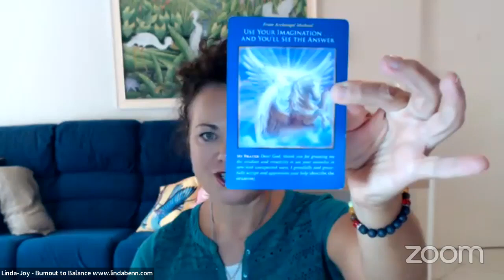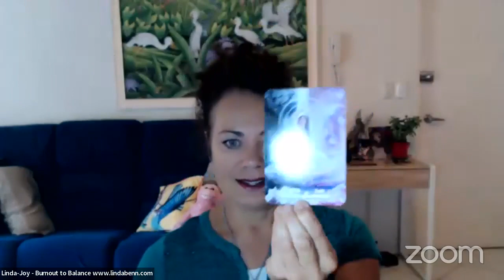Magical Monday: Navigating Mercury Retrograde until May 14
During Mercury retrograde, this is a time for you to retreat, recharge and pull back from the world and go within. Take time out for yourself and listen to your emotions and feelings. Listen to your inner guidance and invest this quiet time for you to recharge.

Hello, I'm Linda Joy Benn, a burnout specialist located in Brisbane, Australia. I offer holistic health solutions through my unique BENN Method™ focusing on Balance, Energy, Nurture & Nourish. With over 30 years of experience and personal healing from various health challenges, I empower professionals to break the cycle of burnout and achieve holistic wellness.

Do the free QUIZ and see if you are burnt out